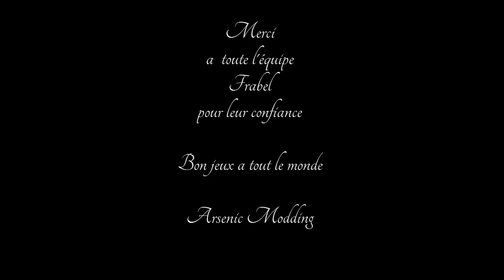Teaser Belgique Profonde V3 FS15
Teaser de Belgique Profonde V3 qui sera bientôt disponible sur le forum de Frabel

Bonne vidéo a tous le monde

Liste des chaines que je vous proposez d'aller voir